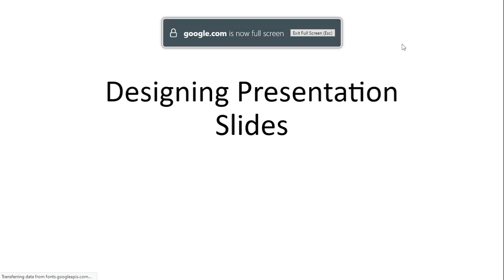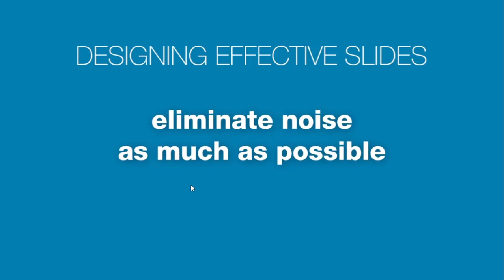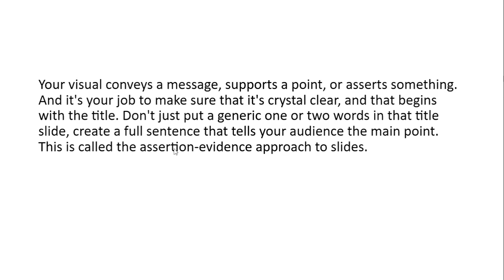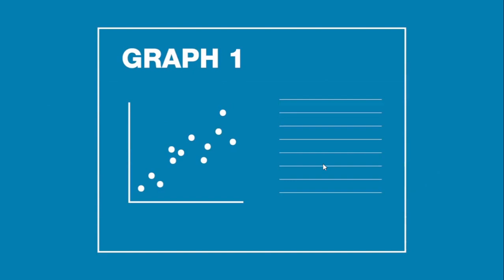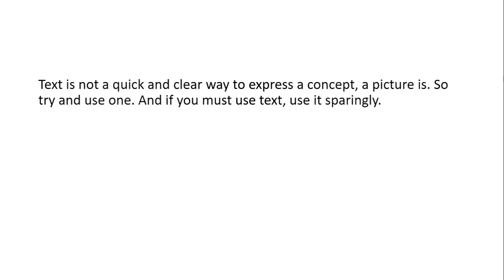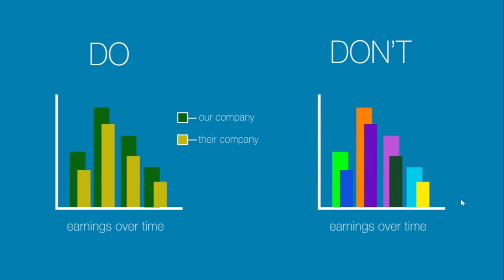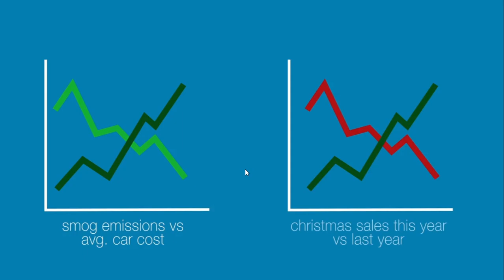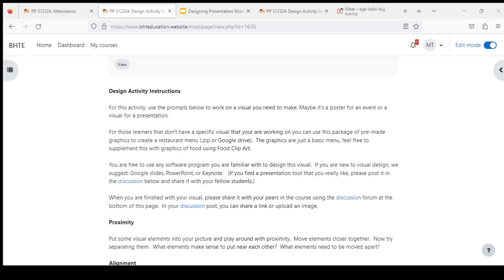August 17 PowerPoint